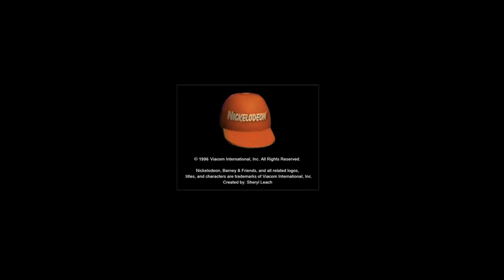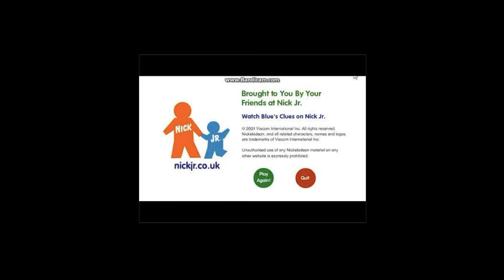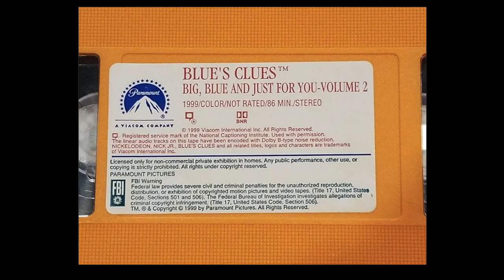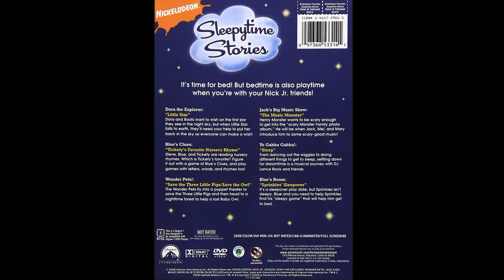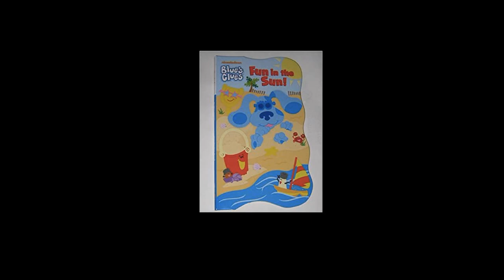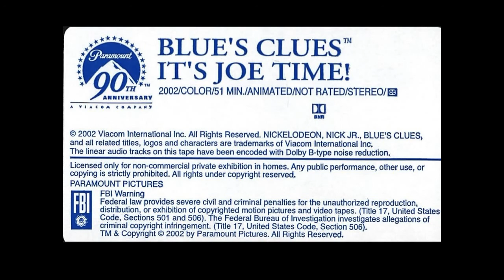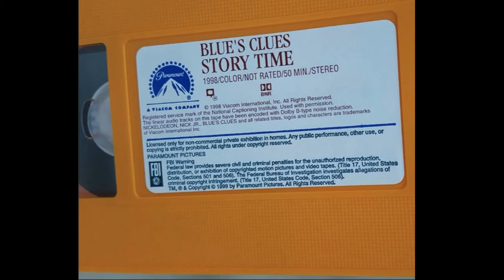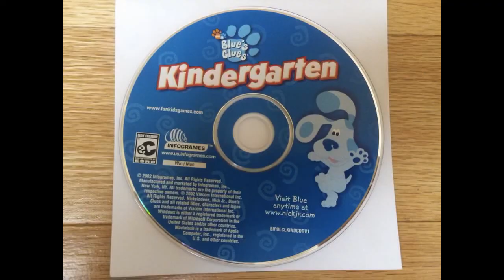Cookie Monster Looks Tom Logo All Random